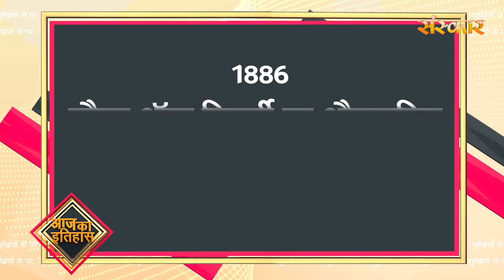Surkhiyon Se Pare !! सुर्ख़ियों से परे !! 28 October 2022 !! Spiritual News || Sanskar TV